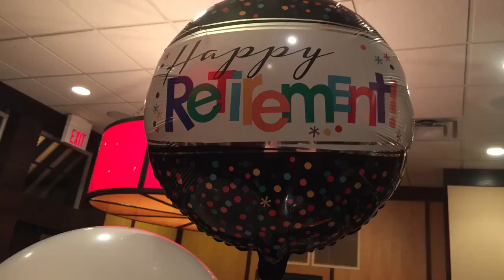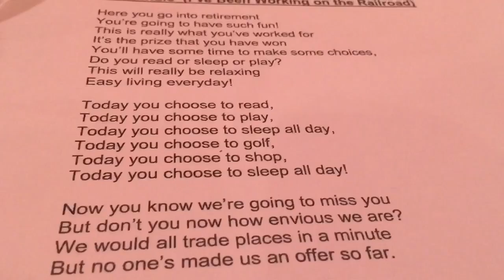Ellen Breen Retirement